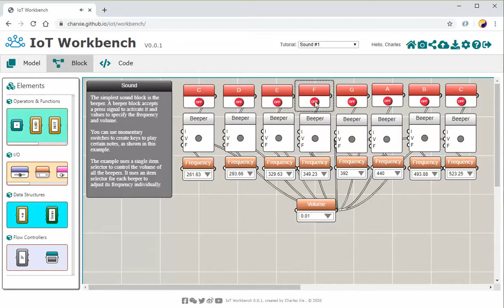Sound in iFlow